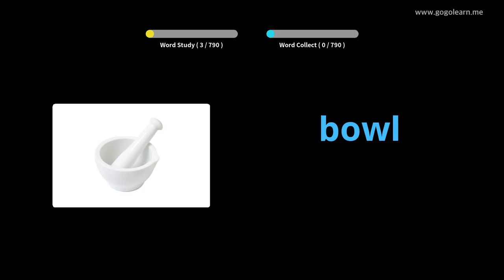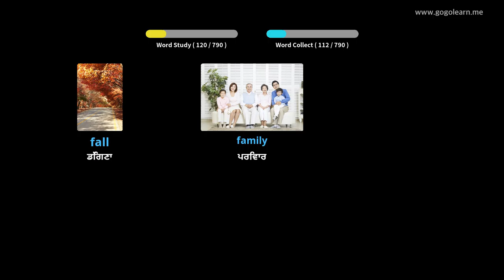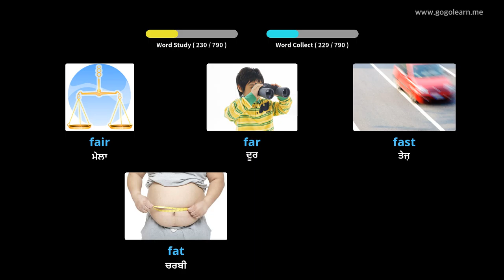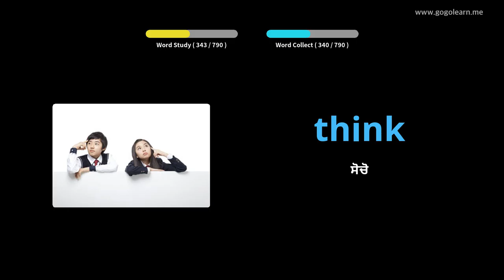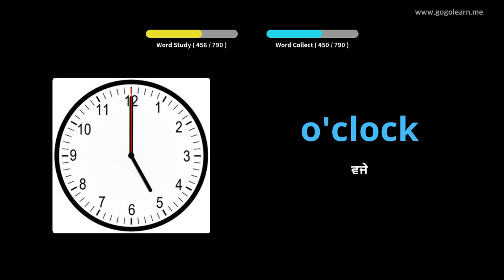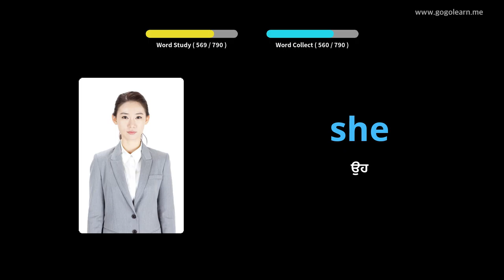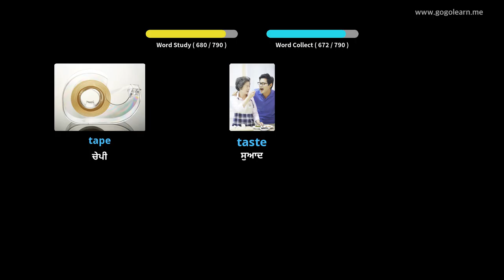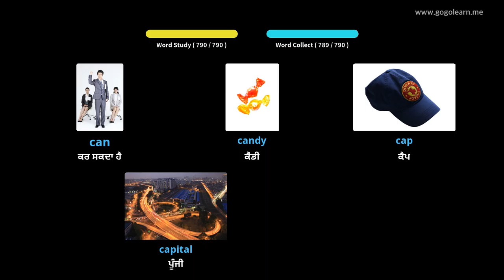ਇੰਗਲਿਸ਼ ਸ਼ਬਦਾਵਲੀ ਬੱਚੇ |Golearn